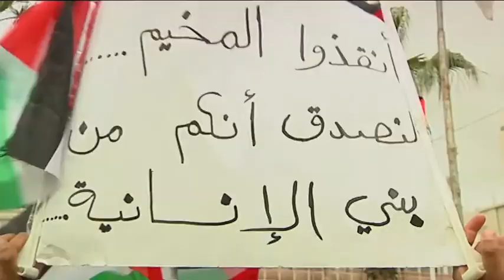اعتصام لنصرة "اليرموك"...وأصغر متضامنة لـ وطن: "لا تنسوا شعب الخيام"